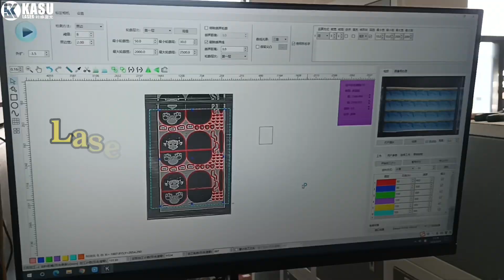Kasu Laser Cutting Pet Supplies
Laser Cutting Pet Supplies. Enhance your product offerings and boost customer satisfaction with our reliable and efficient laser cutting services.

7-15 Days Fast Delivery Time!
68+ Self-Owned Intellectual Property!